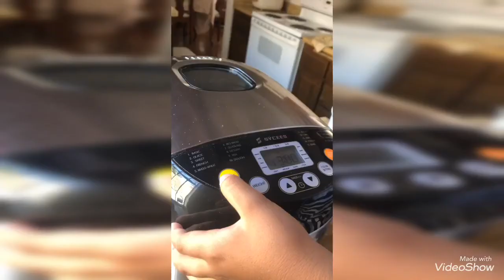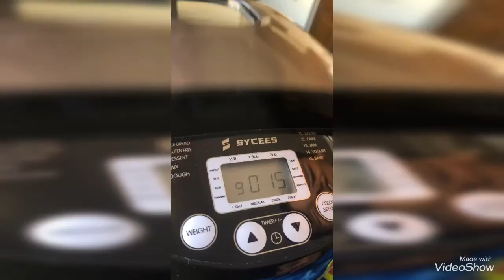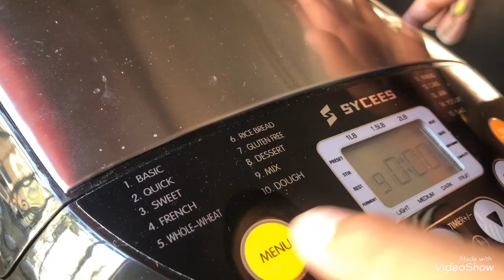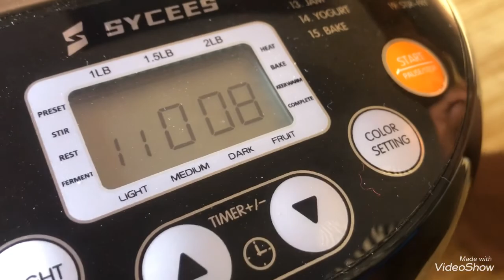7-year old kid bakes Buttersoft buns